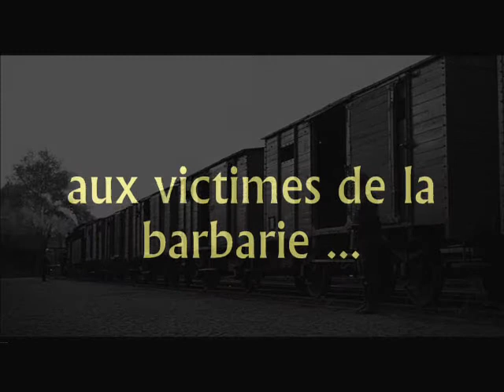la liste de Schindler.wmv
plus jamais ça!